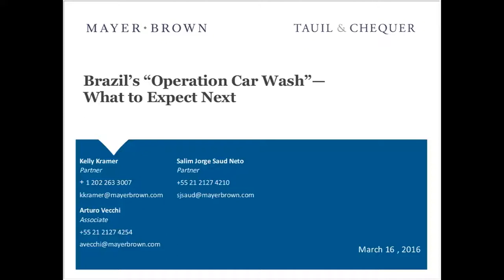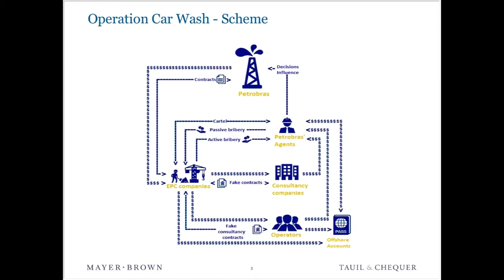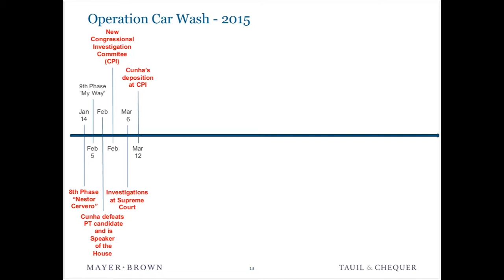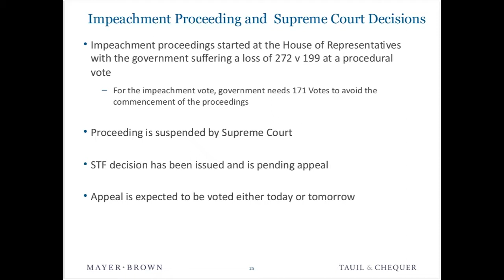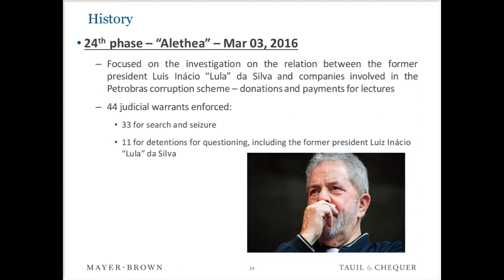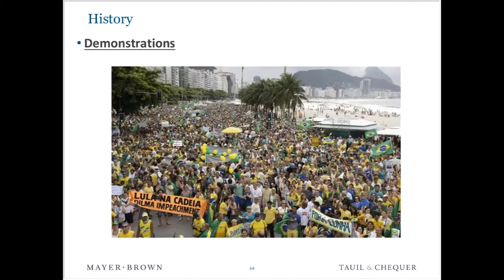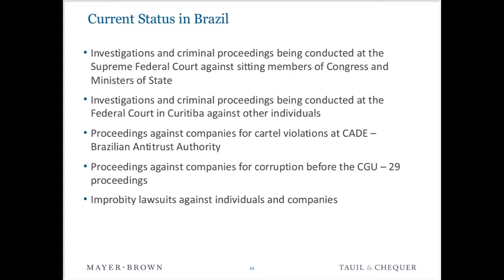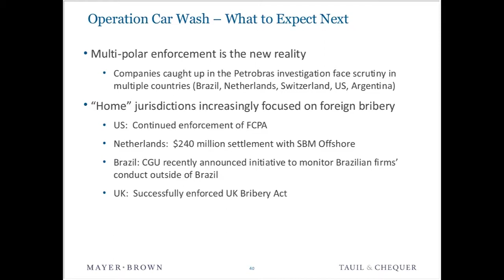Webinar: Brazil’s “Operation Car Wash” Update—What To Expect Next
Brazil’s “Operation Car Wash” Update—What To Expect Next